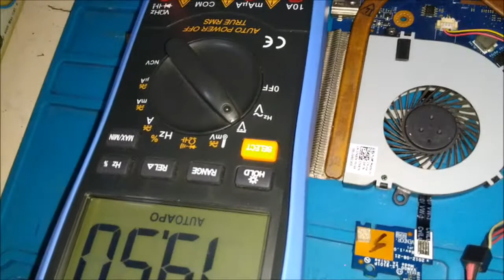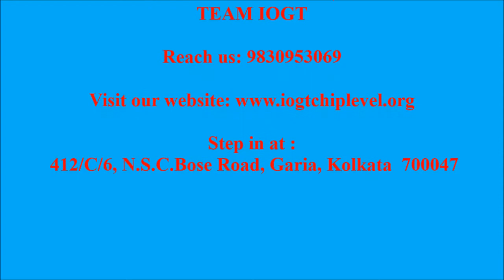Laptop Motherboard Volt In section Class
Courses: Hardware, Networking, CCTV, Laptop and Desktop Motherboard, Printer , LED Monitor, Data recovery & Advance Mobile, iPhone & MacBook repairing
LIVE REPAIRING CLASS IN FRONT OF STUDENTS.
FACILITY TO EVERY STUDENTS HANDS ON REPAIRING
15% Instructor demon tration + 30% Theoritical explanation + 55% Prcatical hands on training